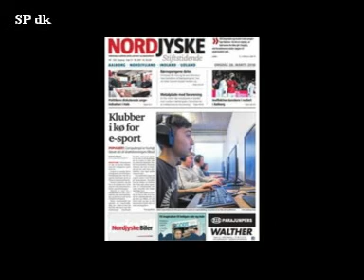Foto begivenheder Marts 2018 13